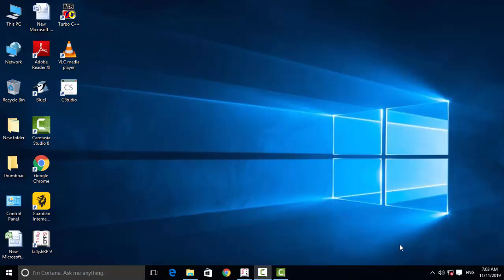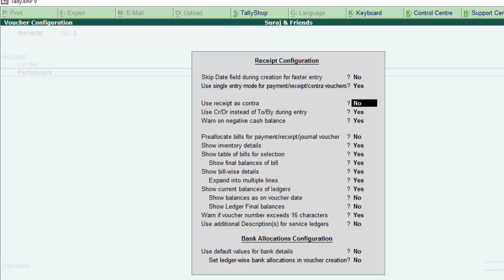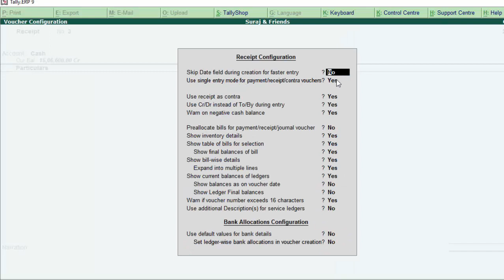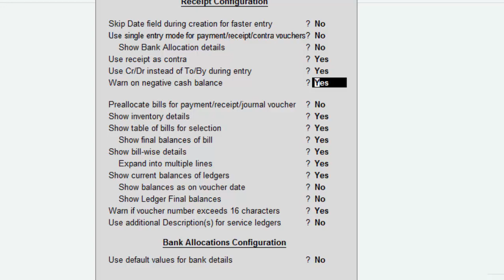Why cash shows in red during entry in tally erp- 9 in hindi